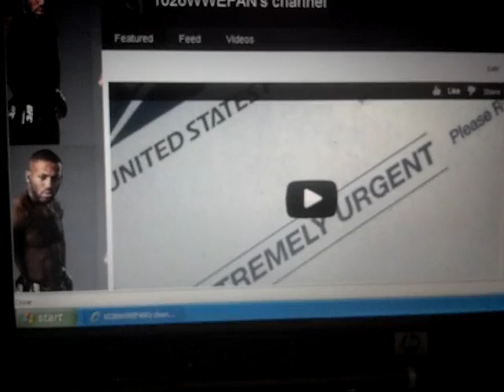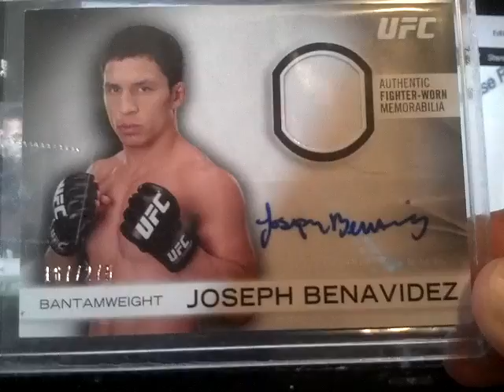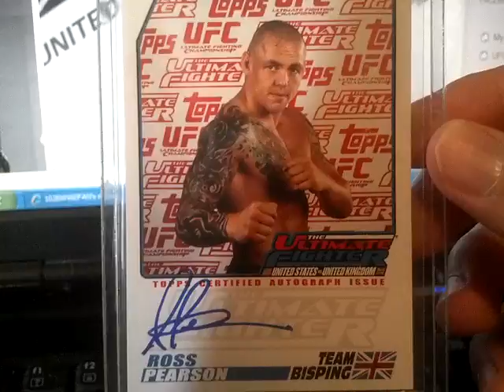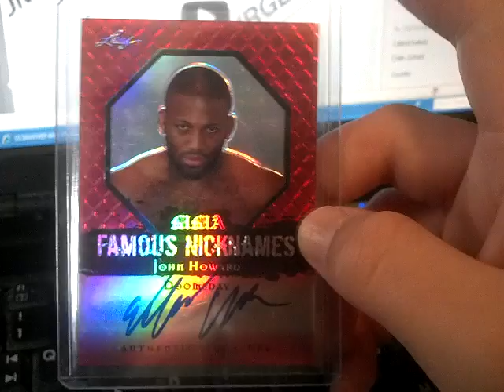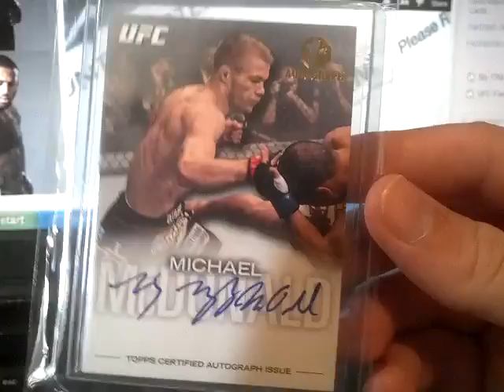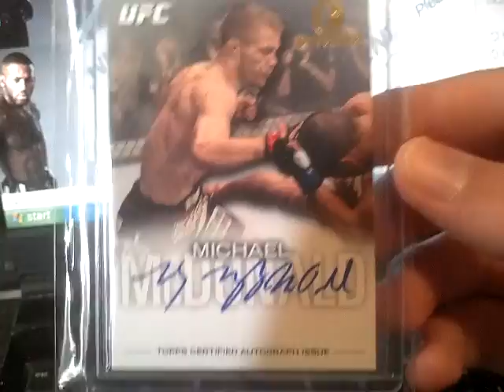2 MMA Autograph Pickups + PC Pickups + Pickup For Babelfan 7-5-12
Awesome day with some sweet pickups!!

Send me your picks!!